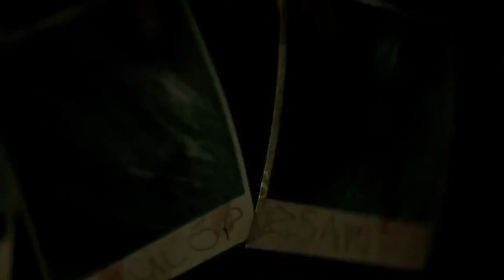Rock & Rojo Killing Floor - Chcieliście krzyku!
Killing Floor to komercyjna wersja moda do Unreal Tournament 2004. Jest to survival horror, który stawia na rozgrywkę w kooperacji, gdzie mierzymy się z hordami straznych przecwników. Trudno wyobrazić sobie lepszy duet niż Rock&Rojo do takiego typu rozgrywki. Killing Floor jest stosunkowo tani, więc zachęcam do przetestowania na własnej skórze, szczególnie, że gra zyskała miano kultowej i rozpoznawalnej marki. Będzie troszkę krzyczenia, będzie troszkę strachu ale przede wszystkim sporo celnego, mam nadzieję, strzelania. Podoba się Killing Floor?